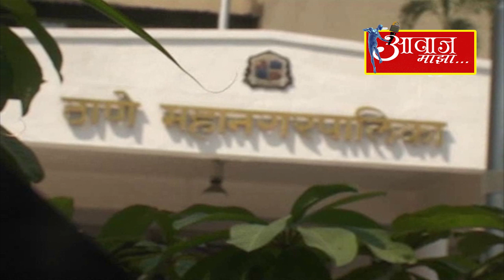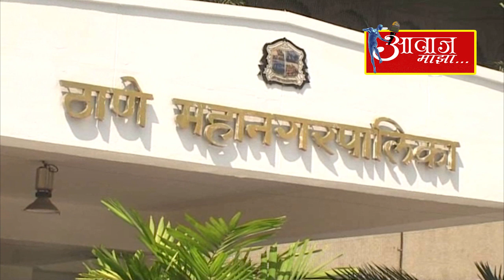३१ मार्चपर्यंत ठाणे पालिकेसमोर दोन हजार कोटींच्या वसुलीचे उद्दिष्ट.